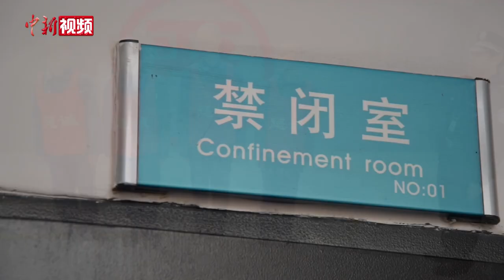罪犯在监狱违规怎么办？官方视频又来揭秘了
有网友留言“罪犯不听话怎么办？”这个嘛，大家别猜了，四川监狱又发短视频给各位答疑解惑来了。

监狱是国家刑罚执行机关，依法依规管理罪犯，对违反规定、抗拒改造的罪犯当然有相应的惩罚措施，比如扣积分、警告、记过等，情节严重的还会追究其刑事责任。罪犯也只有认真认罪悔罪、积极改造，才能早获新生，早日回归社会。（视频来源：四川省监狱管理局）